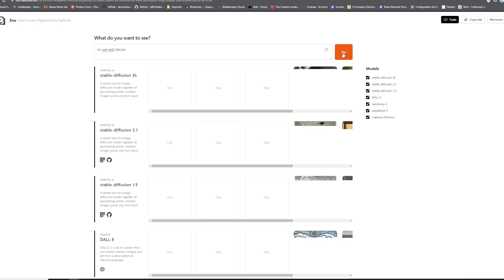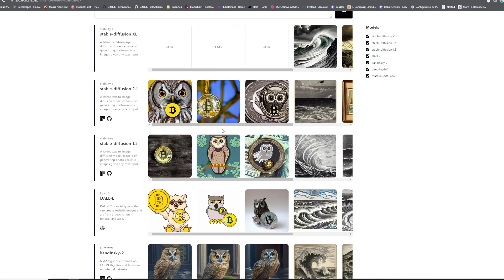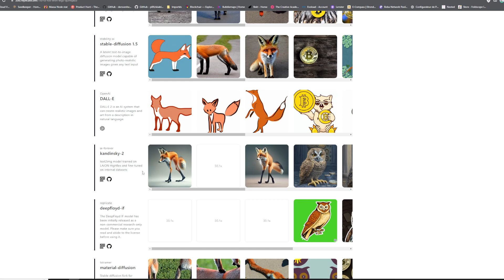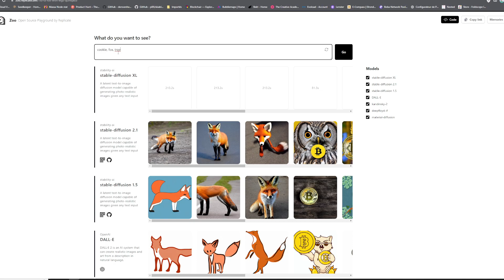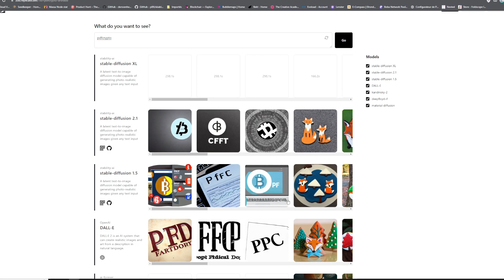GÉNÉRER DES IMAGES AVEC IA GRATUITEMENT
Les dons brave ont été activés sur mon twitter et mon youtube !